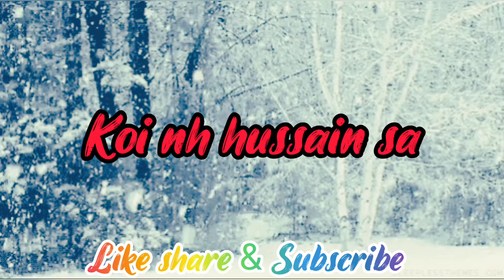Youm e Ashura Status | Muharram Status 2021 | Ya Hussainؓ Status 2021 | Salam Ya Hussain | Manqabat